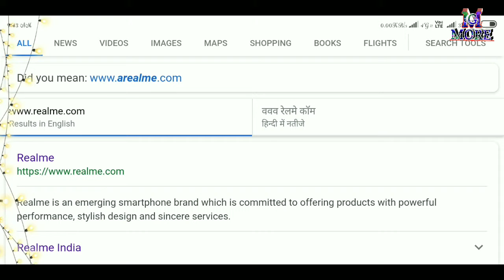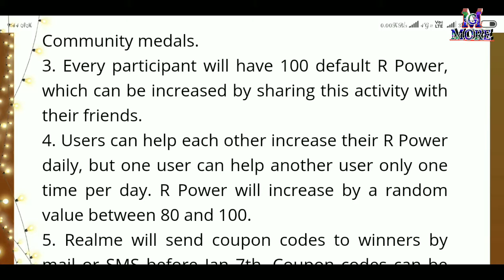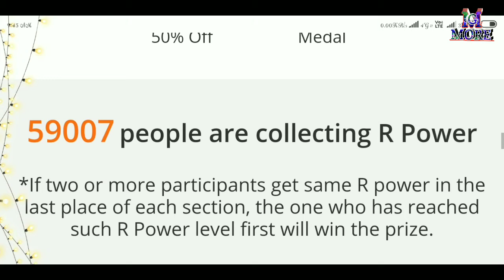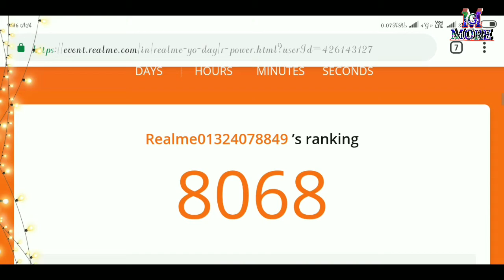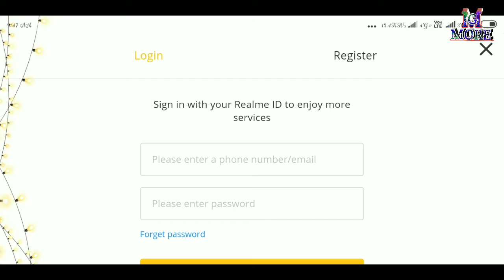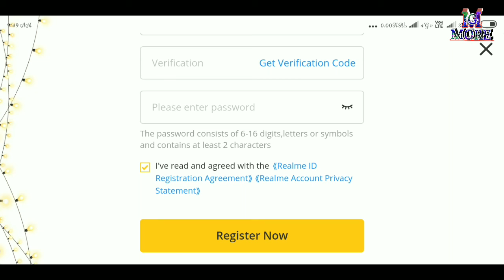Get Realme U1 free offer time limit || Realme u1 free मे बुक करे ज्यादा समय नहीं है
Get Realme U1 free offer time limit, So Hello friends in this video I will talk about realme yo days,
Friends in this offer you can win realme u1 free.
So friends if you want to know how to register so watch this video till end and if you like this video so please like share and subscribe to your own channel MG MORE.